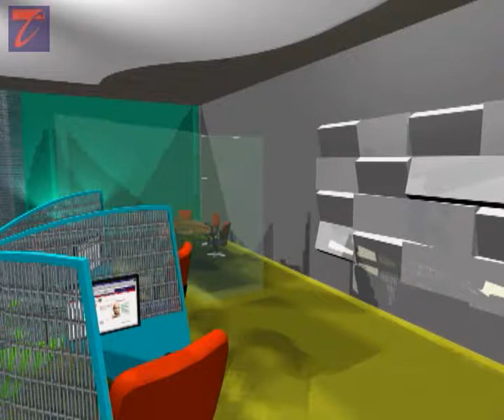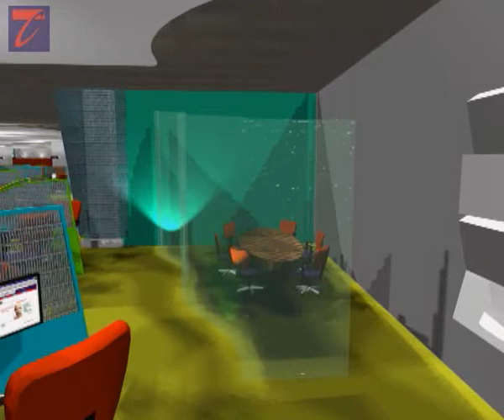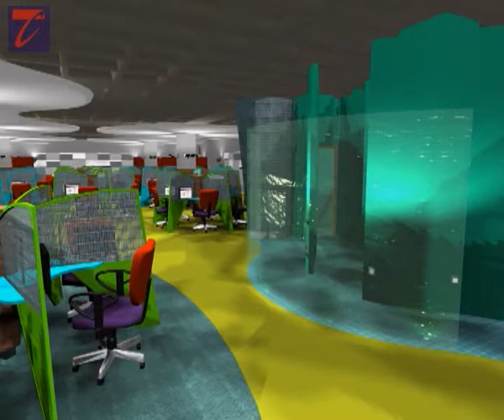Call center walkthrough animation using Autocad and 3DStudio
A 3D animation of a proposed design for a call center, using Autocad and 3D studiomax. circa 1999